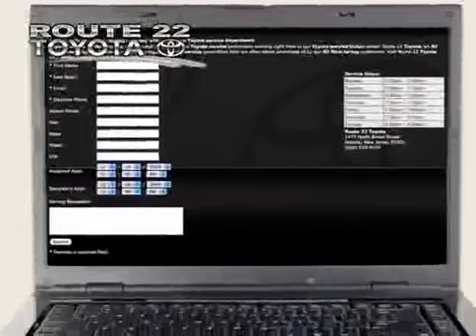2006 Toyota Camry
2006 Toyota Camry at Route 22 Toyota